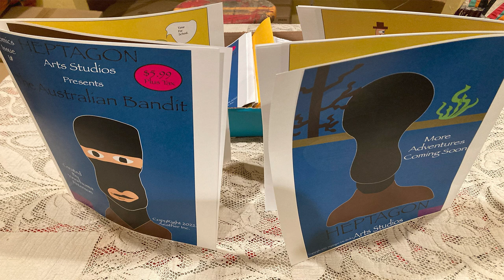Aeather Inc & Heptagon Arts Studios Presents The Australian Bandit ComicBook Series Issue One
Australian Bandit ComicBook Issue One Right here on Youtube:
Aeather Inc. & Heptagon Arts Studios LLC. Presents